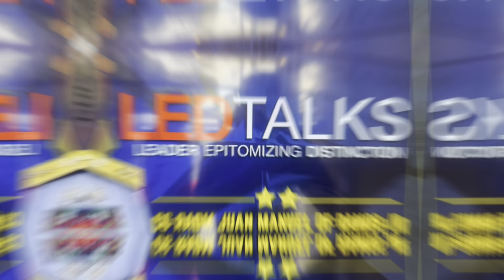𝐂𝐎𝐌𝐌𝐀𝐍𝐃𝐄𝐑, 𝐂𝐆𝐂𝐑𝐒 𝐃𝐄𝐋𝐈𝐕𝐄𝐑𝐒 𝐋𝐄𝐃𝐓𝐀𝐋𝐊𝐒 𝐓𝐎 𝐂𝐆𝐄𝐓𝐃𝐂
Coast Guard Rear Admiral Juan Manuel DF Ramos Jr., Commander, Coast Guard Civil Relations Service, visited the Coast Guard Education, Training and Doctrine Command (CGETDC) to deliver Leader Epitomizing Distinction (LED) Talks aboard the HCGETDC OWLditorium, Muelle dela Industria, Farola Compound, Binondo, Manila on 03 March 2023.

The LEDTalks is an innovation of the Command to feature a Leader Epitomizing Distinction (LED) to share knowledge and practices that have led them to become the kind of leader they have become.

The Command is grateful for his time and heartfelt appreciation for sharing his motivating message with CGETDC personnel. It was a great opportunity for CGEDTC personnel to hear such an inspiring message and be motivated to become excellent coastguardians.